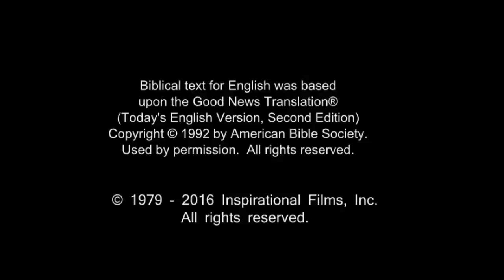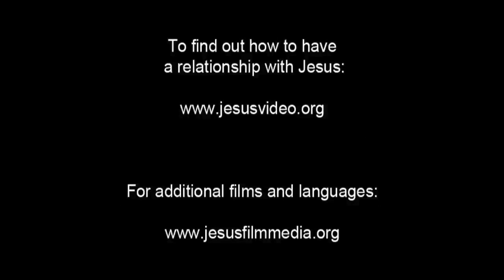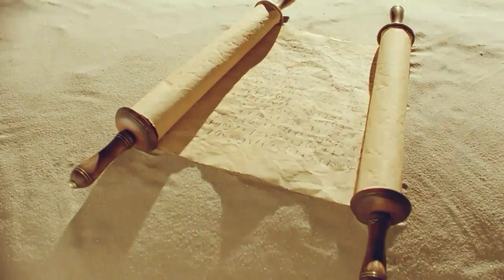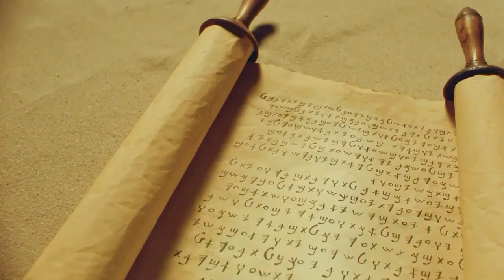Arabic, Modern Standard Life Saving Message! Jesus! Jesus! Jesus Save me! Risen Jesus Saves!(86)